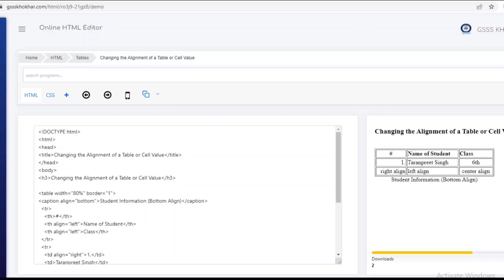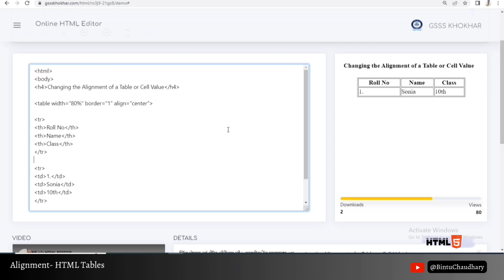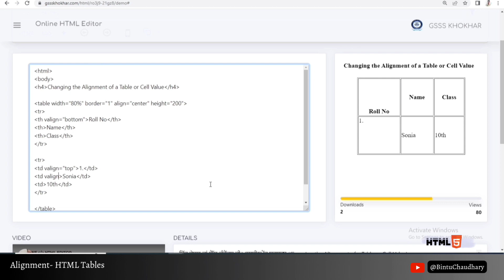Table Alignment in Punjabi | Borders | Tables | HTML Tutorials | Online HTML Editor | CSPunjab.Com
*ਇੱਕ ਟੇਬਲ ਜਾਂ ਸੈੱਲ ਕੰਟੈਂਟਸ ਦੀ ਅਲਾਈਨਮੈਂਟ ਬਦਲਣਾ (Changing the Alignment of a Table or Cell Value):*

ਅਲਾਈਨਮੈਂਟ ਦੋ ਤਰੀਕਿਆਂ ਨਾਲ ਸੈੱਟ ਕੀਤੀ ਜਾ ਸਕਦੀ ਹੈ: ਲੇਟਵੇਂ ਰੂਪ ਵਿੱਚ (Horizontally) ਅਤੇ ਖੜਵੇਂ ਰੂਪ ਵਿੱਚ (Vertically)। ਟੇਬਲ ਨੂੰ ਸਿਰਫ ਲੇਟਵੇਂ ਰੂਪ ਵਿੱਚ ਅਲਾਈਨ ਕੀਤਾ ਜਾ ਸਕਦਾ ਹੈ ਜਦੋਂ ਕਿ ਸੈੱਲ ਕੰਟੈਂਟਸ ਨੂੰ ਲੇਟਵੇਂ ਅਤੇ ਖੜਵੇਂ ਦੋਵਾਂ ਤਰੀਕਿਆਂ ਨਾਲ ਅਲਾਈਨ ਕੀਤਾ ਜਾ ਸਕਦਾ ਹੈ।

*Introducing new website & Social Media Pages*

ਖੜਵੇ ਰੂਪ ਵਿੱਚ ਅਲਾਈਨਮੈਂਟ ਸੈੱਟ ਕਰਨਾ (Setting Vertical Alignment):

ਅਸੀਂ valign ਐਟਰੀਬਿਊਟ ਦੀ ਵਰਤੋਂ ਕਰਦੇ ਹੋਏ ਸਿਰਫ ਸੈੱਲ-ਕੰਟੈਂਟਸ ਦੀ ਅਲਾਈਨਮੈਂਟ ਨੂੰ ਹੀ ਖੜਵੇਂ ਰੂਪ ਵਿੱਚ ਸੈੱਟ ਕਰ ਸਕਦੇ ਹਾਂ। HTML ਵਿੱਚ Valign ਐਟਰੀਬਿਊਟ ਦੀ ਵਰਤੋਂ td, th ਅਤੇ tr ਟੈਗਜ਼ ਵਿੱਚ ਕੀਤੀ ਜਾਂਦੀ ਹੈ। HTML ਡਾਕੂਮੈਂਟ ਵਿੱਚ ਵਰਤੇ ਜਾਂਦੇ ਵੱਖ-ਵੱਖ ਟੇਬਲ ਟੈਗਜ਼ ਲਈ valign ਐਂਟਰੀਬਿਊਟ ਦੀ ਵਰਤੋਂ ਸੰਬੰਧੀ ਜਾਣਕਾਰੀ ਇਸ ਪ੍ਰਕਾਰ ਹੈ।

tr ਟੈਗ ਲਈ valign ਐਟਰੀਬਿਊਟ: ਮੂਲ ਰੂਪ ਵਿੱਚ ਟੇਬਲ ਰੇਅਜ਼ ਵਿੱਚ ਸੈੱਲ ਬਾਟਾ ਨੂੰ ਖੜਕੇ ਤੌਰ ਤੇ ਸੈਂਟਰ ਵਿੱਚ ਅਲਾਈਨ ਦਿਖਾਇਆ ਜਾਂਦਾ ਹੈ। tr ਟੈਗ ਵਿੱਚ valign ਐਟਰੀਬਿਊਟ ਦੀ ਵਰਤੋਂ ਕਰਦੇ ਹੋਏ ਅਸੀਂ ਰੋਅ ਦੇ ਸਾਰੇ ਸੈੱਲਾਂ ਲਈ ਕੰਟੈਂਟਸ ਦੀ ਖੜਵੇਂ ਰੂਪ ਵਿੱਚ ਅਲਾਈਨਮੈਂਟ ਨੂੰ ਬਦਲ ਸਕਦੇ ਹਾਂ। ਆਮ ਤੌਰ ਤੇ p ਟੈਗ ਲਈ Valign ਐਟਰੀਬਿਊਟ ਦਾ ਮੁੱਲ Top, Middle ਜਾਂ Bottom ਹੋ ਸਕਦਾ ਹੈ।

ਉਦਾਹਰਣ ਲਈ, tr align="top"

td ਅਤੇ th ਟੈਗ ਲਈ valign ਐਟਰੀਬਿਊਣ: ਮੂਲ ਰੂਪ ਵਿੱਚ td ਅਤੇ th ਦੇ ਸੇਲ ਕੰਟੈਂਟਸ ਨੂੰ ਖੜਵੇਂ ਰੂਪ ਵਿੱਚ ਸੈਂਟਰ ਅਲਾਈਨ ਦਿਖਾਇਆ ਜਾਂਦਾ ਹੈ। ਜੇ ਅਸੀਂ td ਜਾਂ th ਟੈਗਜ਼ ਵਿੱਚ valign ਐਟਰੀਬਿਊਟ ਦੀ ਵਰਤੋਂ ਕਰਦੇ ਹਾਂ, ਤਾਂ ਇਹ ਉਸ ਖਾਸ ਸੈੱਲ ਦੀ ਅਲਾਈਨਮੈਂਟ ਨੂੰ ਖੜਵੇਂ ਰੂਪ ਵਿੱਚ ਬਦਲ ਦੇਵੇਗਾ ਜਿਸ ਉੱਪਰ ਇਸ ਨੂੰ ਲਾਗੂ ਕੀਤਾ ਜਾਵੇਗਾ। ਆਮ ਤੌਰ ਤੇ tr ਅਤੇ th ਟੈਗਜ਼ ਲਈ Valign ਐਟਰੀਬਿਊਟ ਦਾ ਮੁੱਲ Top, Middle ਜਾਂ Bottom ਸੈੱਟ ਕੀਤਾ ਜਾ ਸਕਦਾ ਹੈ।